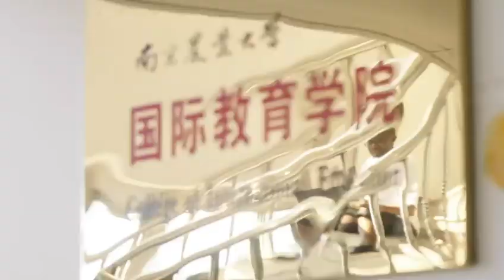Mid-Autumn Festival in Jiangsu II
Kenyan Ph.D. student Price from Nanjing Agricultural University, along with his family of four "Nanjing Agri-graduates," held a special reunion. They also hosted fellow Kenyans who had just attended the China-Africa Cooperation Forum Summit, enjoying famous quotes shared by Price.